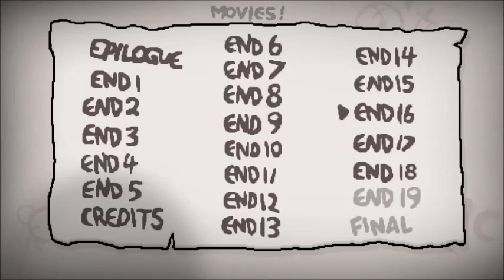[빈즐이] 아이작 애프터버스+(new dlc) 음... 너무 오랜만에 한듯하다..[170110](binding of isaac: afterbirth+)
입니다.
2번 누르면 풀리니까 한번씩만 꾹~
아셨죠?
이곳으로 오시면 됩니다~